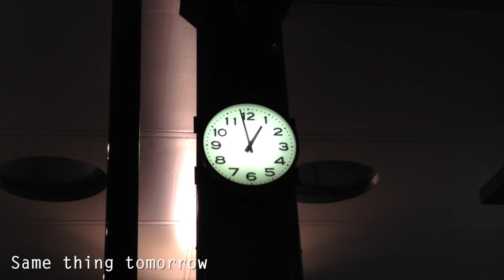Blakjap - The Salary Man